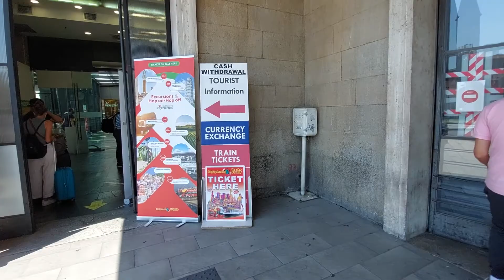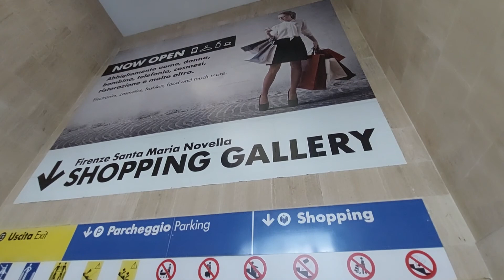FLORENCE, ITALY :Shopping Centre/Train Station/City Centre/ Shopping Gallery.Part 2-Summer July 2022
Florence, ITALY ❤:
Shopping Centre / Train Station /City Centre/ Shopping Gallery. Summer - July 2022

Part 2

EUROPE TRIP.🤗😘
ITALY❤

Family Time...Summer..🥰🤗
GOD IS GOOD ALL THE TIME.Amen